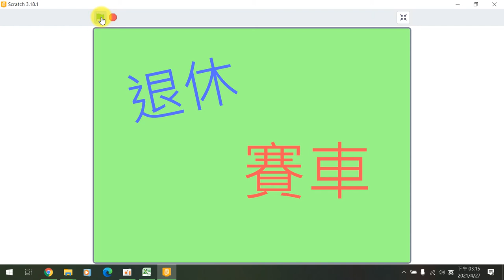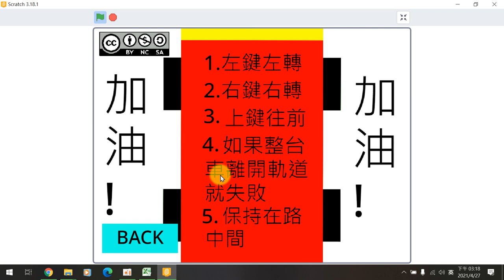110全國貓咪盃國中遊戲組作品錄影 佳作台東縣